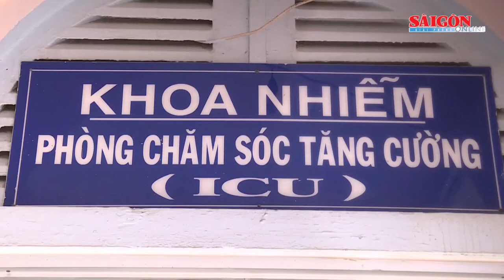TPHCM lập 3 phương án điều trị bệnh sốt xuất huyết, sẵn sàng đáp ứng nếu có 6.000 ca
Ngày 15-7, Sở Y tế TPHCM vừa ban hành kế hoạch đảm bảo công tác thu dung, điều trị sốt xuất huyết (SXH) trên địa bàn TPHCM. Theo Trung tâm Kiểm soát bệnh tật TPHCM, tính đến ngày 11-7, TPHCM đã ghi nhận 26.138 ca mắc SXH đến khám chữa bệnh tại các cơ sở y tế, tăng 228% so với cùng kỳ năm 2021.